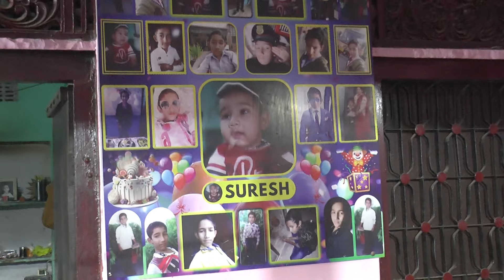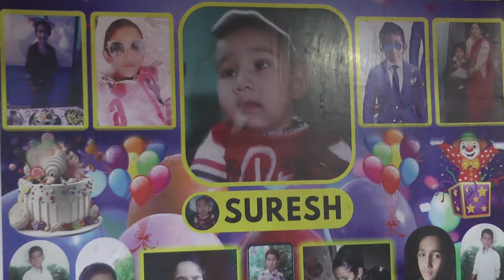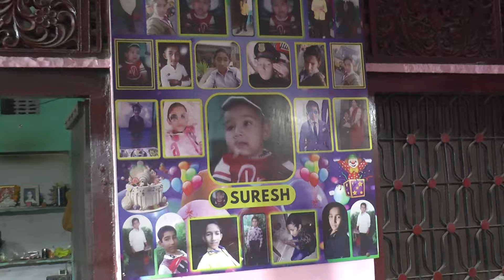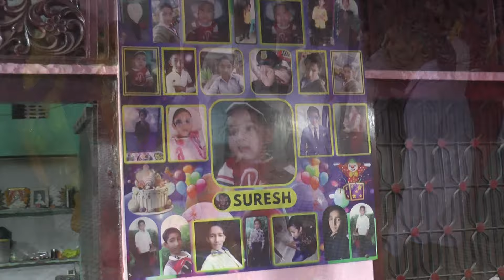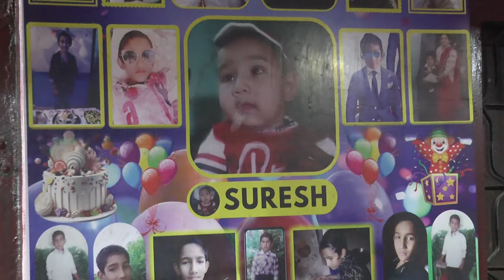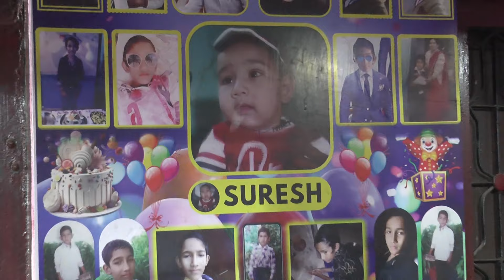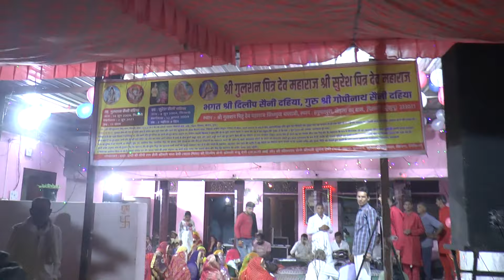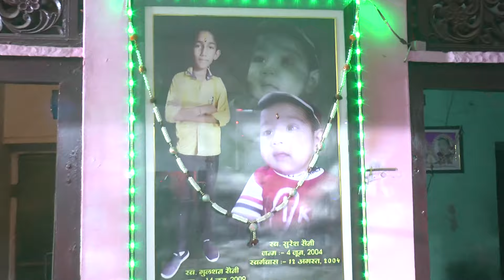Non stop Pitar Ji Bhajan||पित्र जी मैं तो थाने मनावा जी||Pitar Ji main To Thane Manawa Ji,NDS music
पित्र जी मैं तो थाने मनावा जी||
New Pitar Ji Maharaj Ka Bhajan||
Pitar Ji main To Thane Manawa Ji
NDS music Company, Nangli Saledi Singh
Shree Pitar Ji Maharaj Ka Vishal Jagran, Hanumatpura khedla Ka Bash,Pilani Rajasthan